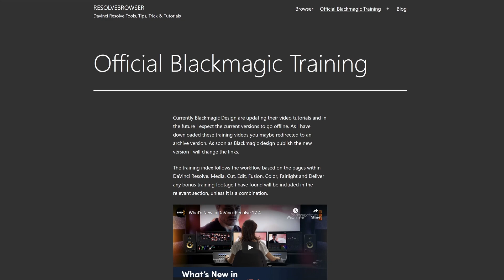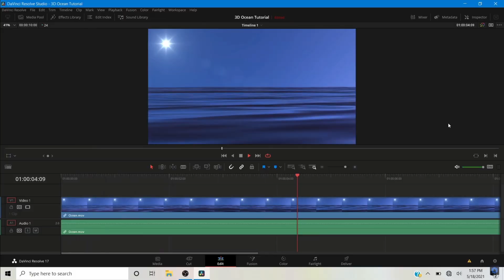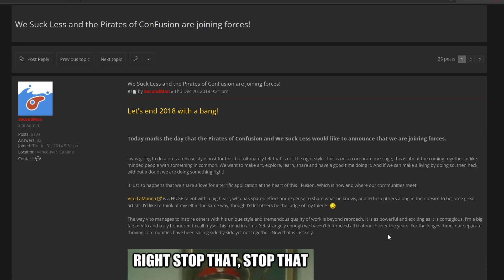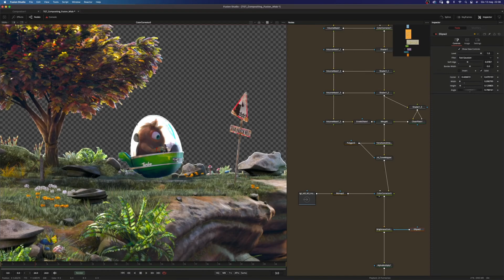Davinci Resolve channels YOU should be watching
Just spreading the love.
These are great channels that you can definitely learn from.

I thought he was already well over 10K.